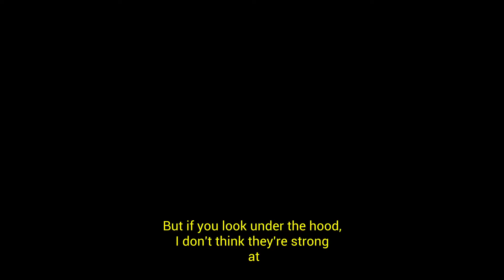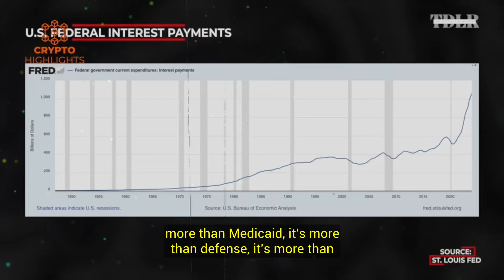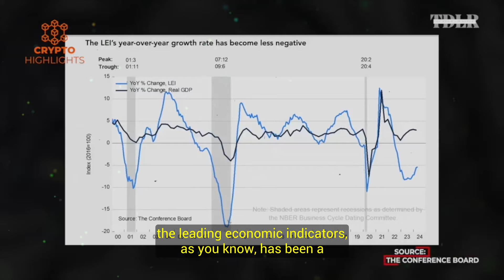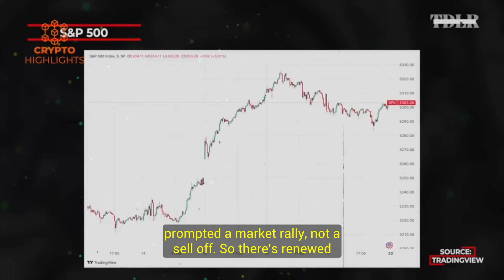Red Alert: The Bloodbath Going To Wipe EVeryone Out. Adrian Day Crypto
Red Alert The Bloodbath Going To Wipe EVeryone Out. Adrian Day Crypto Bitcoin News Bitcoin Crash Crypto News

Hello everyone, Adrian Day, President of Adrian Day Asset Management, discusses the the coming "suffering phase" for most people as interest rates stay higher for longer.